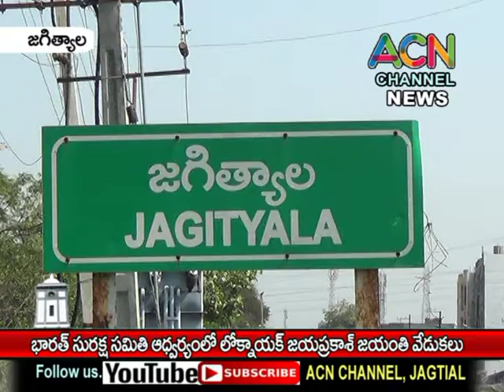జగిత్యాల జిల్లా భారత్ సురక్ష సమితి ఆధ్వర్యంలో లోకనాయక్ జయప్రకాష్ జయంతి వేడుకలు